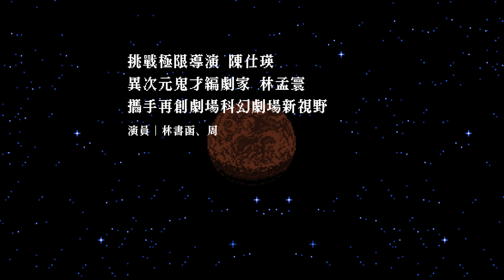2018KSAF-楊景翔演劇團《地球自衛隊》20秒宣傳